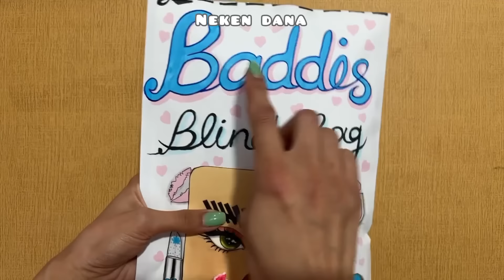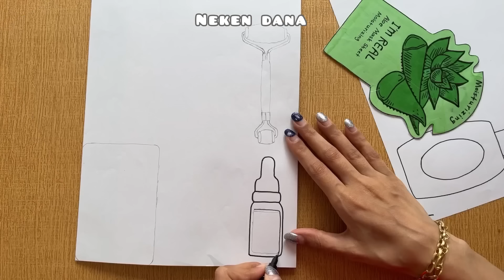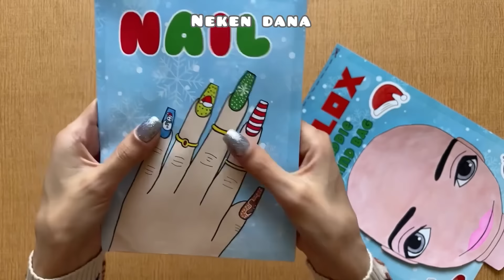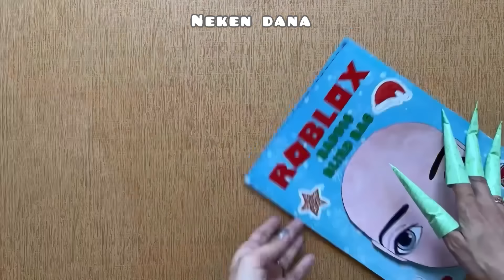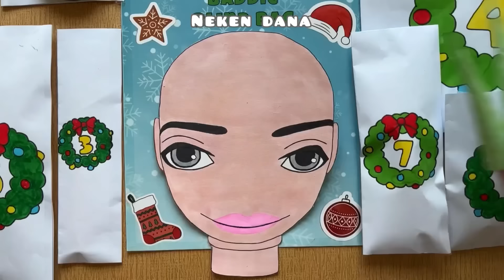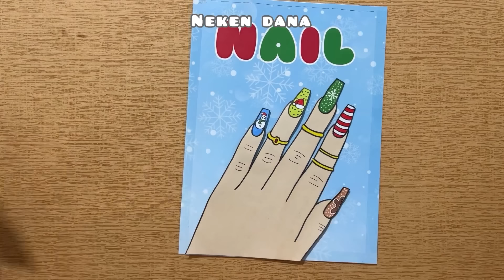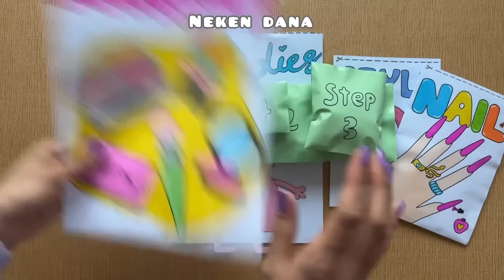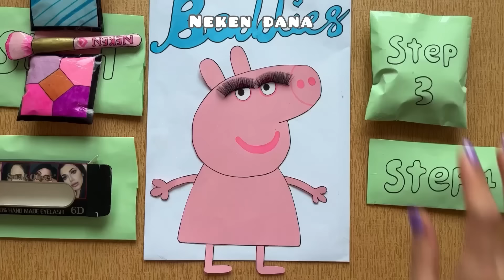❄️ Tutorial ❄️ Roblox skincare baddies blind bag paper 💅🏻 ASMR | NEKEN DANA